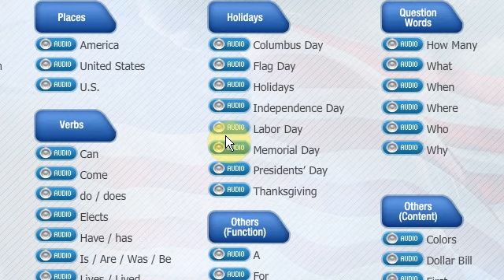MY US NATURALIZATION - Basic English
USCIS has released the English vocabulary to help you with the basic English preparation. This DVD contains that vocabulary with audio.